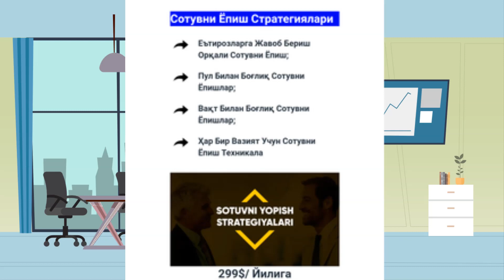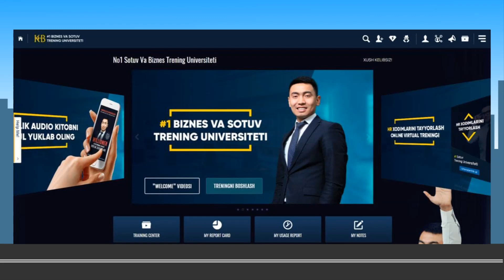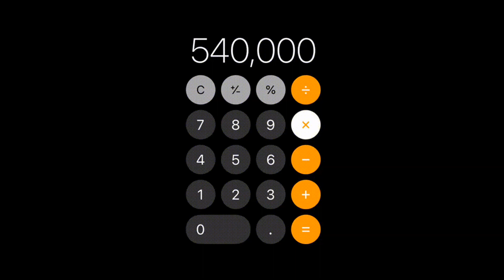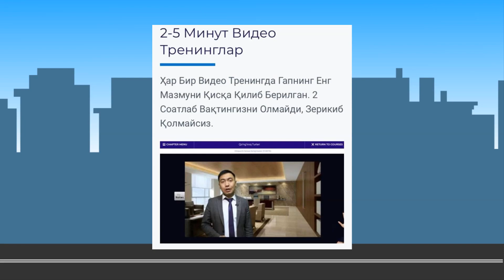Sotuv Trening Prezentatsiyasi / Jumanazar Khushbakov